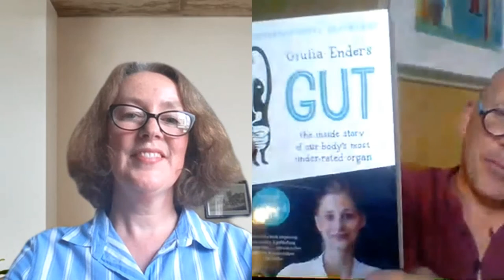A Career as a Children's Nurse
Ruth Francis from the East Sussex Careers Hub interviews children’s nurse Marcus who is studying nursing at the University of Brighton. This video covers Marcus’ earlier experience as a paramedic and his move into nursing. Marcus describes his motivations for becoming a nurse, the tools he uses at work and advises how to develop the right skills for a caring career.  See the links below for more information.

Filmed and edited by: Ruth Francis (East Sussex Careers Hub / East Sussex County Council)